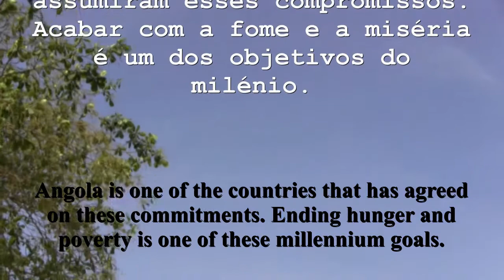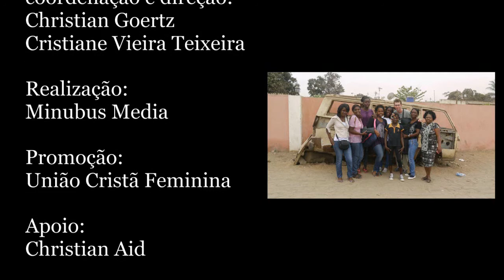Histórias de mudança - Stories of Change (English subtitle version)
Video 4 out of 4 produced by the participants of the participatory video-project with UCF/Minibus Media with focus on the 8 Millenium Development Goals in Angola.